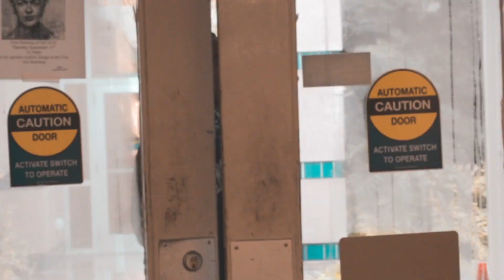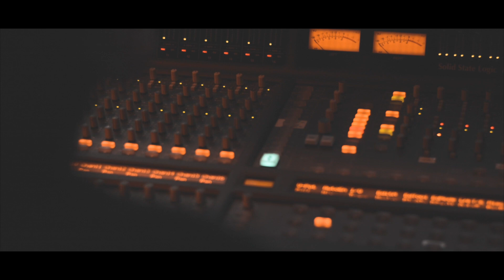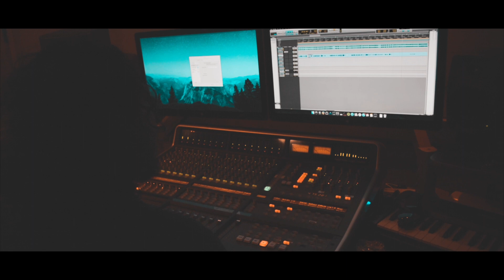M.I.C Studio Session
M.I.C. - Studio Session a little back story to my life and my music.. This one is for all the doubters everywhere.. Click the link to hear the full song... Enjoy.